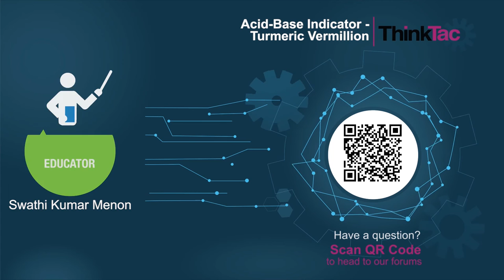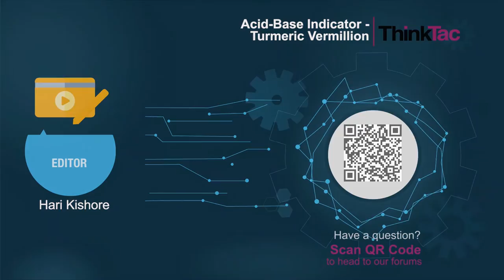Acid-Base Indicator: Turmeric-Vermilion | ThinkTac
You want to get the observation sheet for the video you watched - join Myunlab to get more resources Turmeric powder is an excellent base-indicator, thanks to its active ingredient, curcumin. See what happens when it interacts with an alkaline substance!